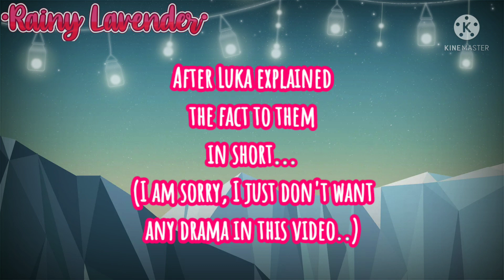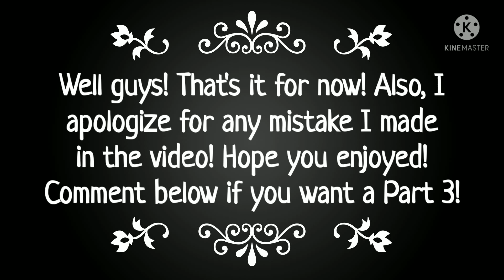MLB reacts to random edits [1] || Part 2/3 || GC || •Rainy Lavender•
⚠️ Credits for the edits⚠️
!None of the edits are mine! I found them from complex miraculous edits video on YouTube! Some of the video's links are given below-
Zoé Edits from-
Timestamps: No timestamps for this vid :)
*Facts about this video:
*Alya and Luka already knew Ladybug's Identity. Luka also knew Cat Noir's Identity. {According to the episodes}
*This is actually the Canon AU.
*This is after the episode Glaciator 2.0 !

Help me reach 1k subs, I will open a social media for y'all   :)   (~￣³￣)~  (っ.❛ ᴗ ❛.)っ

Also comment me some suggestions cause I am brainless and dunno any ideas. So yeah.